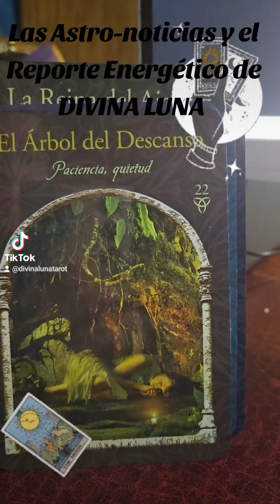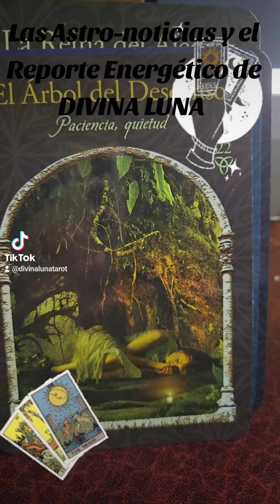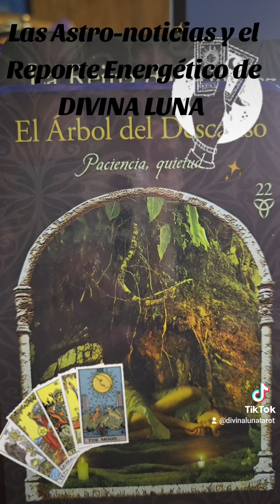Las Astro-noticias y el Reporte Energético del día de hoy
¡Hola mi gente mágica! ¡Feliz inicio de semana! 🌟 Aquí llegaron las AstroNoticias y el Reporte Energético:

🌙 Luna en Acuario: Hoy tenemos la Luna en el signo de Acuario, un signo de aire regido por Urano. Este tránsito nos otorga un sinfín de ideas y una visión innovadora, por lo que es un excelente momento para utilizar la tecnología y crear nuevos vínculos u oportunidades. La energía de Acuario favorece el pensamiento progresista y la búsqueda de soluciones creativas.

🔴 Cuadratura Luna-Marte: La Luna en cuadratura a Marte puede traer tensión y una actitud combativa. Es posible que sientas la necesidad de aferrarte al pasado o de reaccionar impulsivamente ante situaciones que te incomodan. Es importante manejar esta energía con cuidado y evitar confrontaciones innecesarias. Canaliza tu energía en actividades constructivas y evita decisiones precipitadas.

💫 Trígono Luna-Júpiter: Por otro lado, la Luna forma un trígono con Júpiter, lo cual trae grandes oportunidades y una sensación de optimismo. Este aspecto favorece la expansión y el crecimiento en diversas áreas de tu vida. Es un momento propicio para aplicar a nuevos proyectos, planificar viajes o presentar exámenes. La energía de Júpiter amplifica tus posibilidades y te brinda una mayor confianza en tus capacidades.

Consejo del día: Aprovecha la energía innovadora de Acuario para explorar nuevas ideas y proyectos. No te dejes llevar por la impulsividad de la cuadratura con Marte; en su lugar, utiliza esta energía para motivarte y avanzar hacia tus objetivos. El trígono con Júpiter te recuerda que las oportunidades están a tu alcance, así que mantén una actitud positiva y abierta a nuevas posibilidades.

✨ No olvides visitar el canal de Divina Luna en YouTube para consultar tu horóscopo semanal. ¡Nos vemos allí para más orientación y consejos astrológicos! ✨